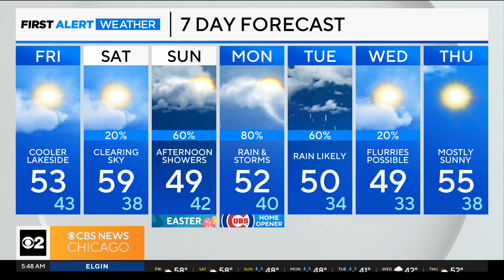Calm, mild day ahead with showers by evening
Clouds increase with highs in the 50s, but cooler conditions near the lake. Rain returns after dark, which could be heavy.